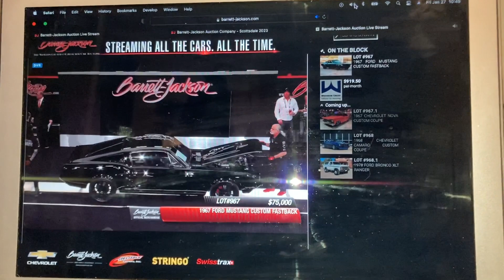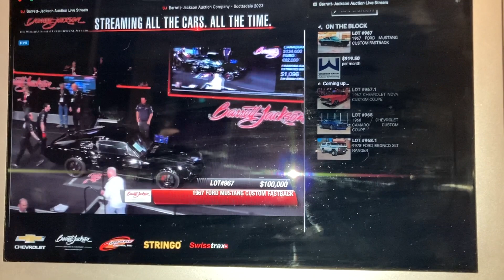1967 Ford Mustang Fastback Barrett-Jackson 2023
Strange watching something I built go across the block, and getting that kind of money. I honestly don't think it was my best work. Weird looking back and seeing all the iterations of this thing..primered 6 cal, 302, mild 351 then the 427..4R70W auto to TKO..all the suspension from stock to coil overs and 3 link in the back..Green to Black..and now, on too it's next life..